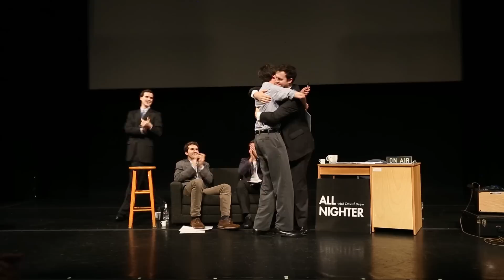S2 Finale: New Host vs. Old Host Newlywed Game